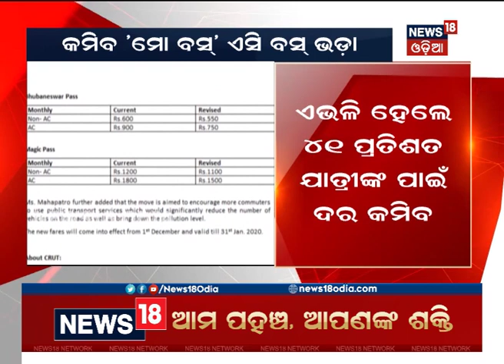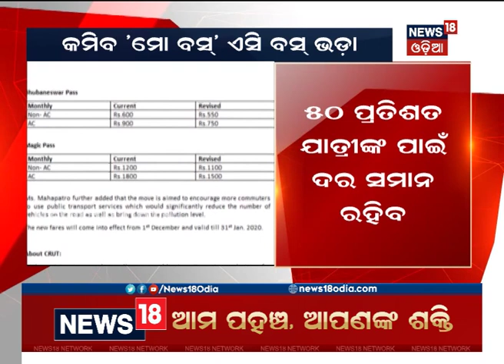Bhubaneswar: କମିବ ‘Mo Bus’ ଏସି ବସ୍ ଭଡ଼ା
Bhubaneswar: Capital Region Urban Transport (CRUT) ବସ ଭଡା କମାଇଦେଇଛି |  29th Nov 2019 | Watch Odisha's latest top headlines in the News18 Odia channel. News18 provides the most trending news all across the state. For more latest news visit News18 Odia playlist "News18 Top Headline 2019". For more latest news visit News18 Odia playlist "News18 Top Headline 2019". Follow the link: